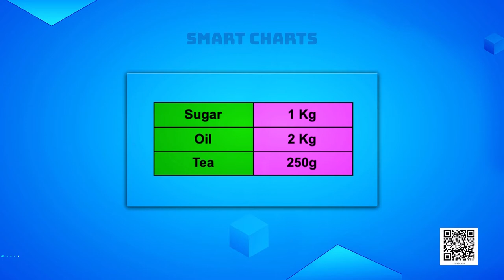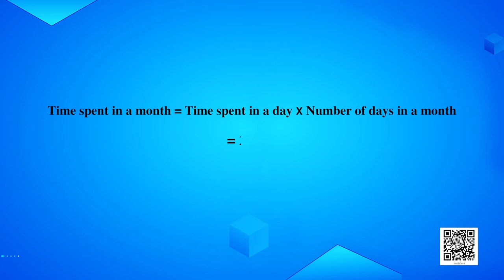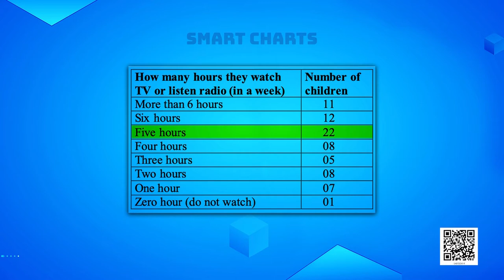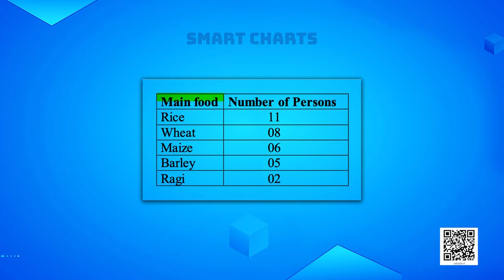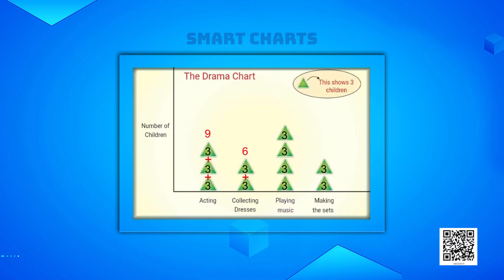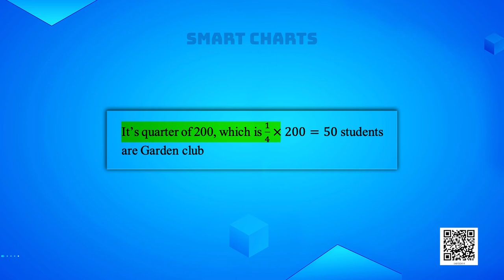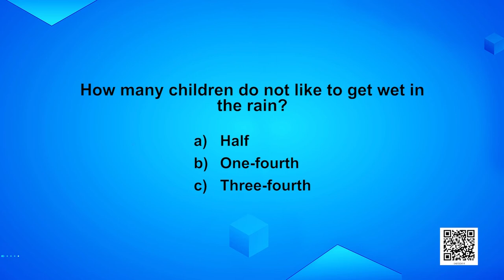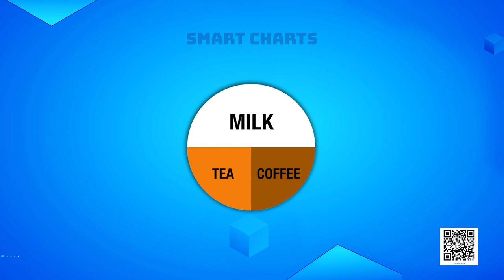Class 4 Maths Chapter 14 'Smart Charts' (full chapter) cbse ncert